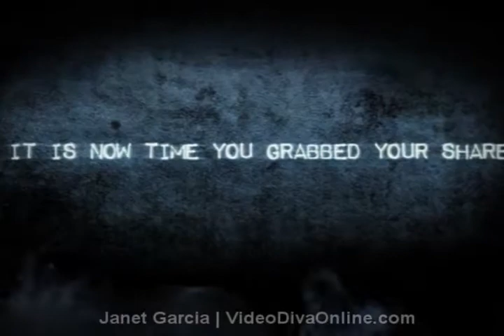MyVideoTalk - Aren't You Using Video Yet?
Nowadays people are watching more videos than ever. The era of sending text messages is gone. Are you still sending boring text messages?